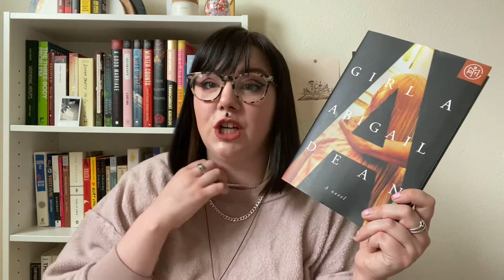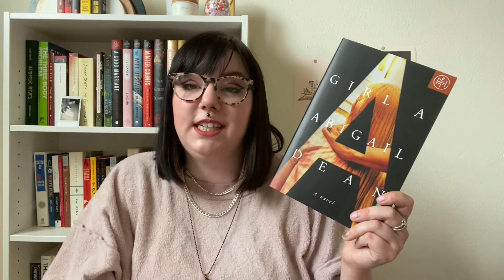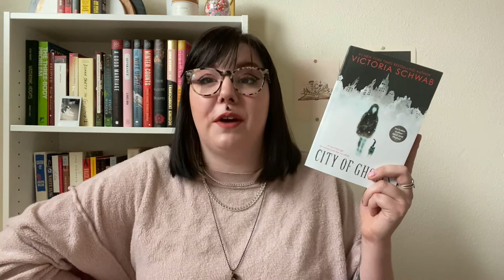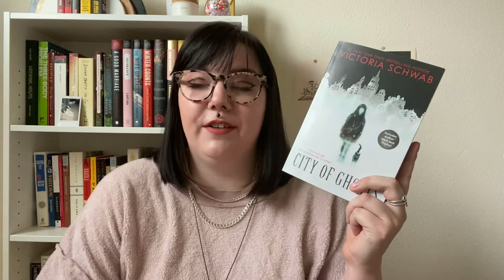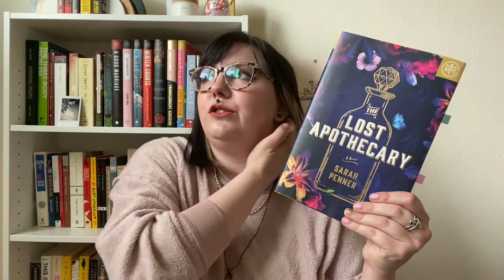APRIL WRAP UP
In which I have been watching too much RHOC.